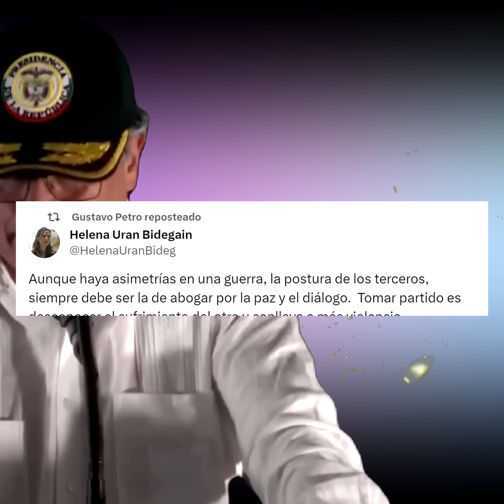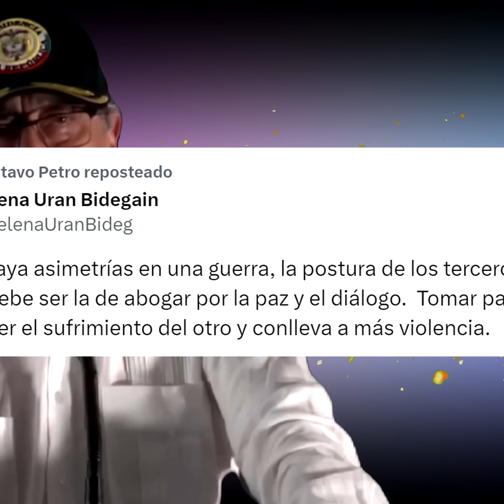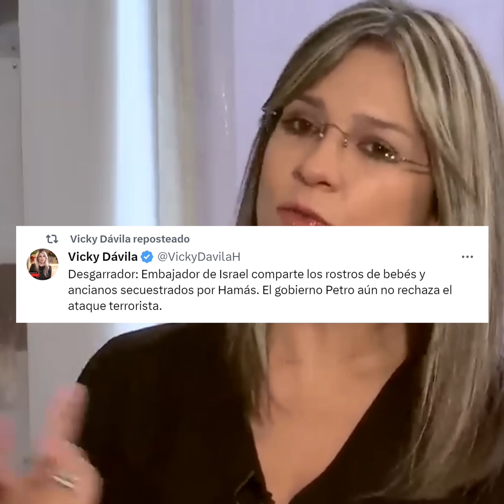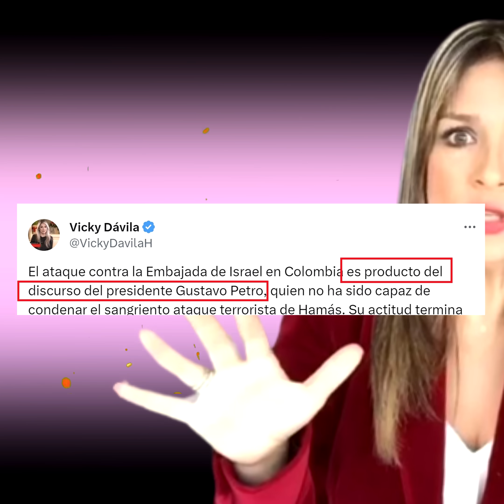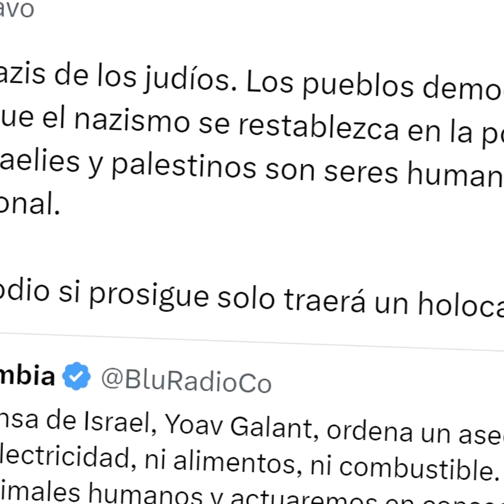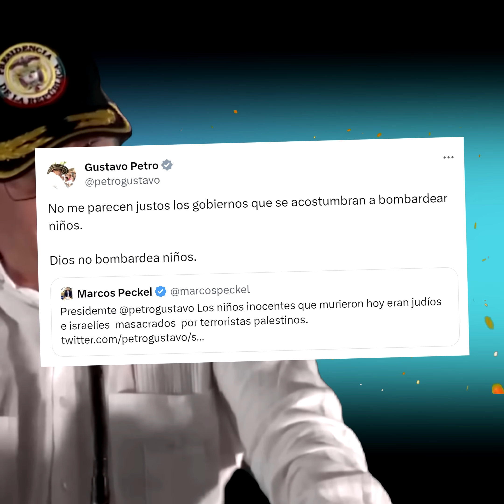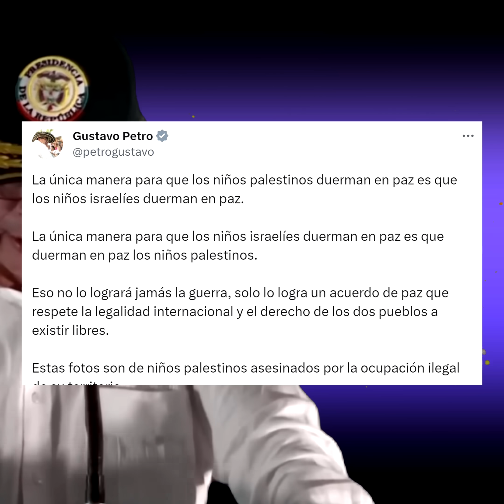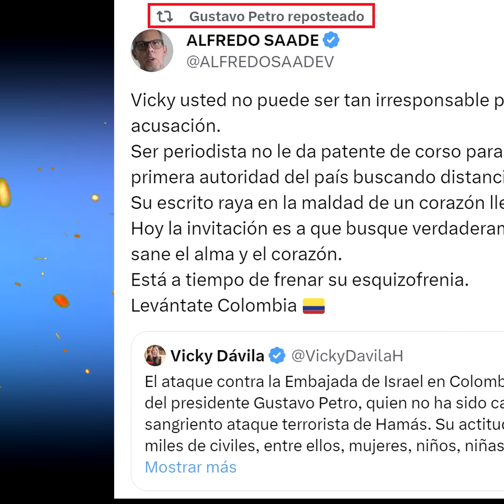Petro y Usuga aquietaron a Vicky Dávila